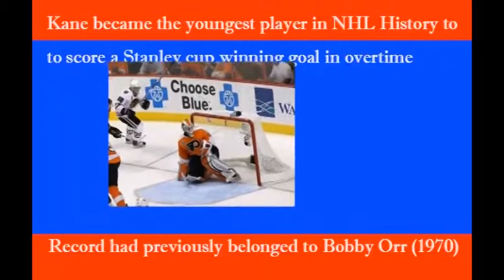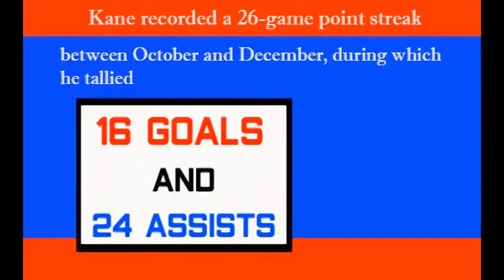NHL players by the Decade Patrick Kane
I spotlight Patrick Kane in this episode of NHL players by the decade

Why did I spotlight Patrick Kane in NHL players by the decade?